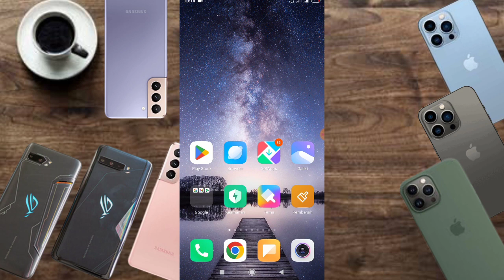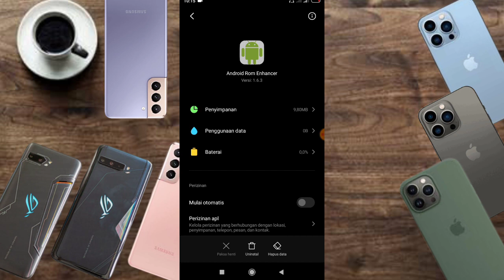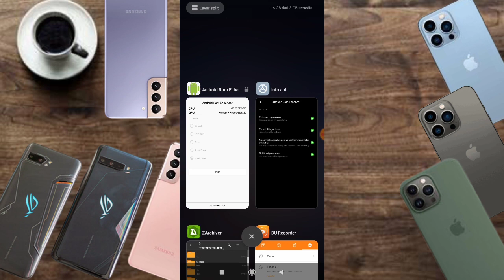increase cpu & gpu performance on android no root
credits: @tggamingtech1